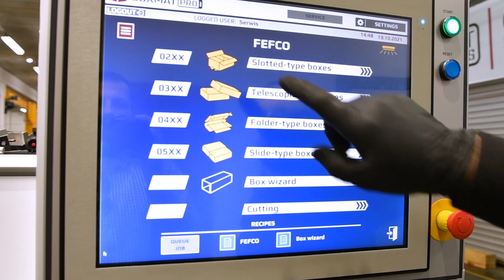miniFLEXO | Simultaneously working two printing modules for cardboard boxmakers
All the advantages of a flexographic printer - in a mini version!
Optional, high quality flexographic printer for use with short run boxmakers: BoxmatPRO, BoxmatPROi and Boxmat HD

mini FLEXO is the latest printer model for the Boxmat PRO, PROi and HD series machines, which was created from our experience in the box printing technology. From now on, printing, so widely present on cardboard boxes produced today, has never been so easy to do. The system is an ideal solution for customers producing boxes both for their own needs and as a subcontractor. A large printer is not always needed to make markings, BMC labels or logos on a series of boxes. Our mini FLEXO perfectly facilitates the comprehensive production of short series of boxes. mini FLEXO is integrated and synchronized with the Boxmat series machines, so in one cycle we can cut any style and size of the box, apply glue and print it.

Zemat Technology Group -  world known industry machines producer